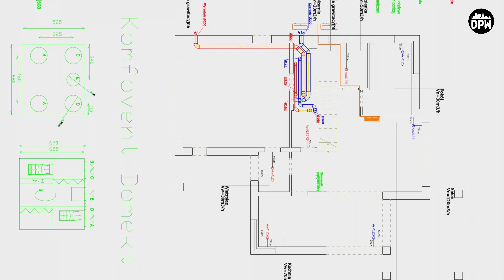AKCJA REKUPERACJA - instalacja wentylacji mechanicznej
rekuperacja od samego początku wydawała nam się rozwiązaniem z kategorii must have. Wentylacja mechaniczna z odzyskiem ciepła oraz wilgoci to komfort użytkowania domu oraz gwarancja optymalnego mikroklimatu. Żeby nie było tak kolorowo, rekuperacja to również niemały koszt, zarówno jeżeli chodzi o sam system (kanały wentylacyjne, jednostka) jak i jego użytkowanie (prąd, wymiana filtrów, serwis)... Kit czy hit? Okaże się za kilka lat ;)

00:00 Wprowadzenie
04:20 Pierwotny projekt kanałów rekuperacji
09:32 Projekt wentylacji mechanicznej po zmianach
13:44 Spacer po budowie i koszt instalacji rekuperacji

Wentylacja mechaniczna ma plusy i minusy - jak większość "nowych" rozwiązań. Zwolennicy chwalą, przeciwnicy podważają zasadność tego typu instalacji... Jak to w Polsce, opinie są różne ;_)

Sprawdź również nasze pozostałe filmy z wcześniejszych etapów budowy domu!

rekuperacja • wentylacja mechaniczna • kanały wentylacyjne • ventiflex 75 • rekuperacja koszt • rekuperacja z klimatyzacją • klimatyzacja • rekuperacja cena